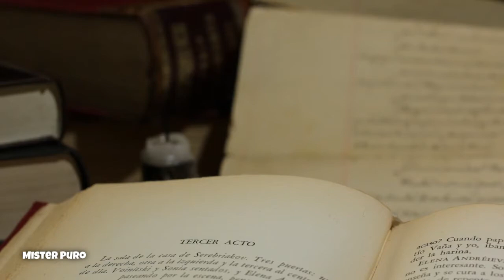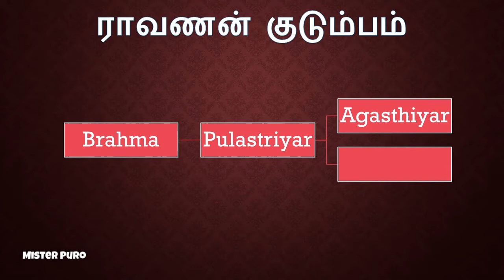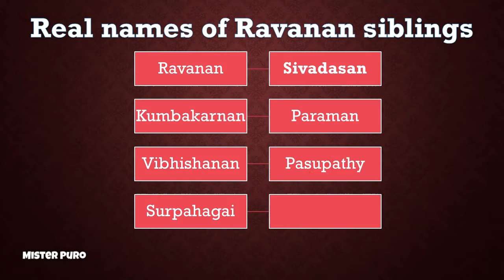Maraikka padda Raavananin unmai katthai | The Tamil king who lived for his people | Best leader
Hi friends, in this video, we will look at the real story of Ravanan, the one hidden from us and after watching this video you decide Ravanan is a Hero or villain and comment below.